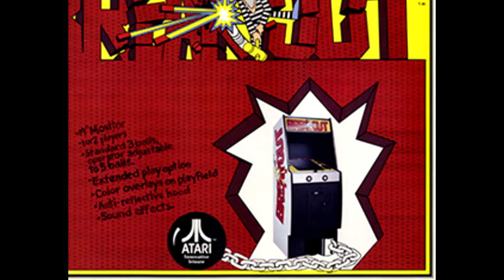Breakout: Atari's Single-Player Game | Video Games Over Time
Join ballerscuba on a journey through gaming history in this episode of Video Games Over Time. Discover the fascinating story behind Breakout, Atari's innovative single-player game that took inspiration from Pong. Learn about the collaboration between Nolan Bushnell, Steve Jobs, and Steve Wozniak, and how Breakout became a hit in the arcades. Experience the gameplay and hear ballerscuba's thoughts on its modern appeal. Don't miss this captivating exploration of a classic game!